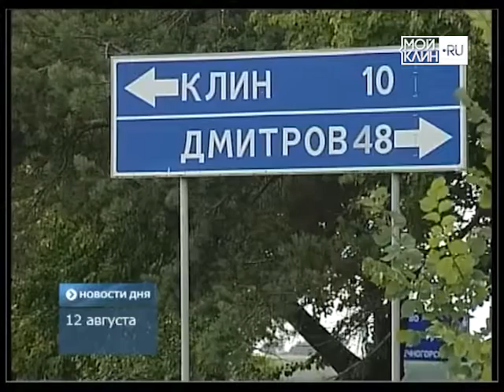ТНТ-Поиск: В Клинском районе проходит вахта памяти